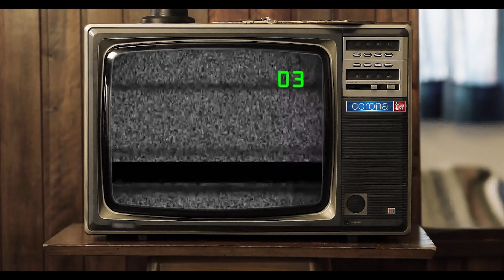War Pigs Cover - Virtual Collaboration